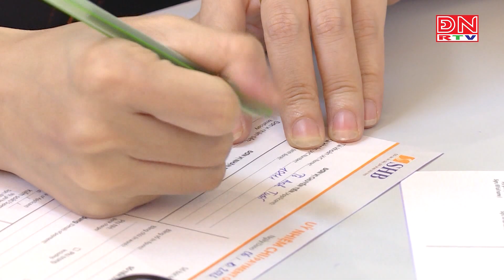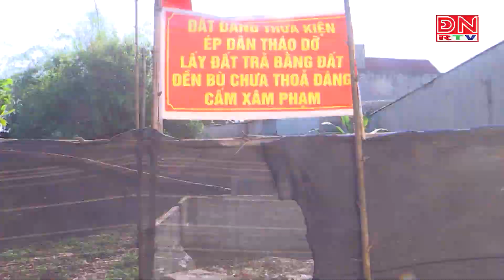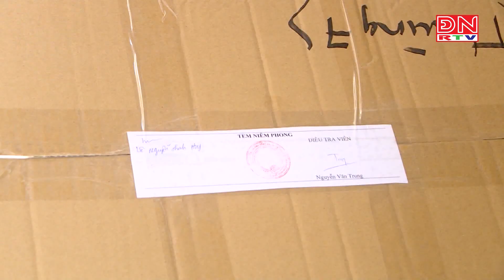Online cùng ĐNRTV ngày 30-12-2023